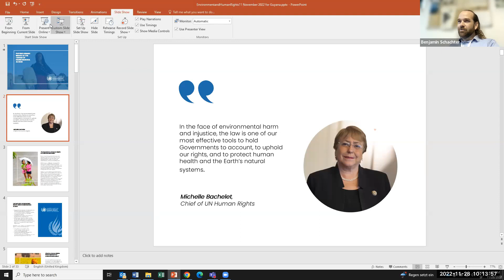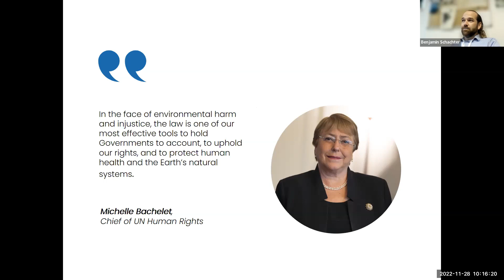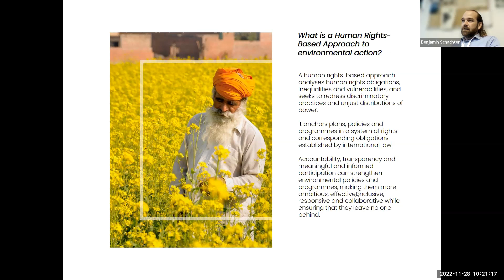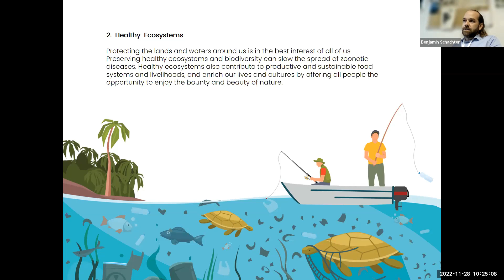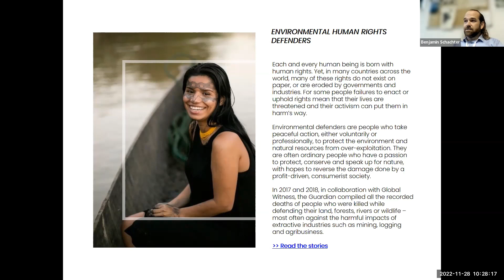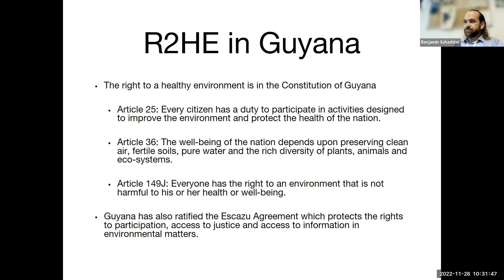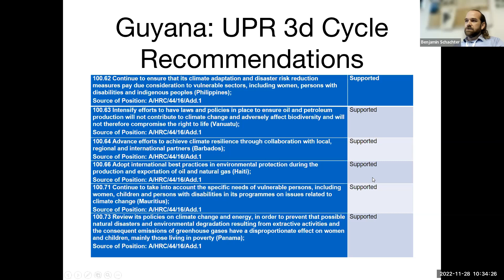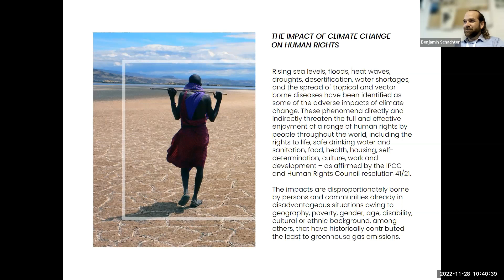The Human Right to a Clean, Healthy and Stable Enviroment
This was the seventh in the UN-Guyana sponsored Policy Dialogue Series on the Triple Planetary Crises (Climate Change, Biodiversity Loss and Pollution) organised by the UGGI.   The Moderator was Dr. Thomas B. Singh, Director of the University of Guyana GREEN Institute (UGGI).

Benjamin Schachter is a Human Rights Officer and the focal point for climate change and the environment at the Office of the United Nations High Commissioner for Human Rights (OHCHR). Prior to joining OHCHR, he worked as an attorney in the United States and as a Research Assistant to the United Nations Special Rapporteur on the rights of indigenous peoples at the University of Arizona.

His current work focuses on the human rights impacts of climate change and other forms of environmental degradation and the corresponding obligations of States. Benjamin has also coordinated and led OHCHR’s delegation to the UNFCCC since 2015, organized Human Rights Council panel discussions on climate change in each of the last three years and prepared the related Human Rights Council reports including an analytical study on climate change and its impacts on the enjoyment of the human right to health, one on climate change and its impacts on the full and effective enjoyment of the rights of the child, and one on climate change and the rights of migrants.

Benjamin studied environmental, international, and human rights law at the University of Arizona, New York University and the National University of Singapore.